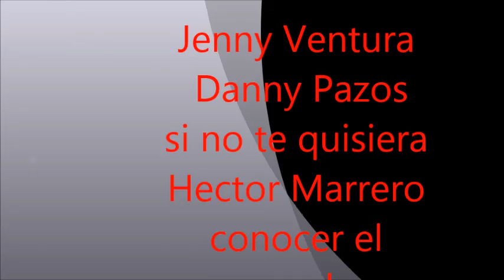Galilea 2015 Sino te quisiera /conocer el mundo